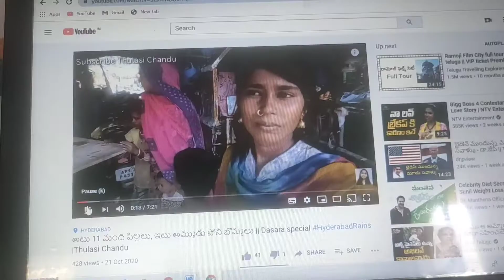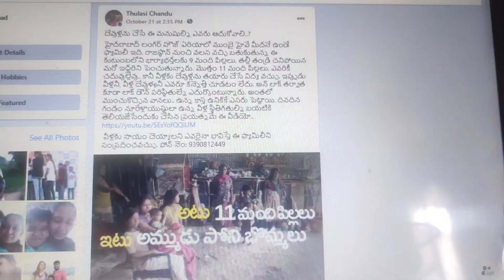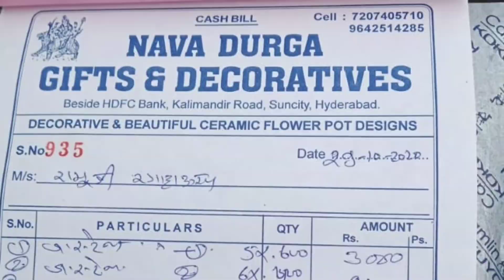మన యూ ట్యూబ్ ఛానెల్ ద్వారా లేచి నిలబడ్డ కుటుంబం ఇది| Success story of our You Tube channel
This is a big success to our You tube Channel, we made it possible that a Rajasthani Family stands on their own feet after posted their story here in our Channel.
20 ఏళ్ల క్రితం రాజస్థాన్ నుంచి హైదరాబాద్ వలస వచ్చిన రాము, శోభ దంపతులు.. దిష్టిబొమ్మలు, దేవుడి విగ్రహాలు అమ్ముకొని 11 మంది పిల్లల్ని సాకుతున్నారు. కరోనా లాక్ డౌన్ వల్ల వీళ్ల వ్యాపారం పూర్తిగా ఆగిపోయింది. రోజూ వేల రూపాయల వ్యాపారం చేసే వీళ్లు.. ఒక్క రూపాయి కళ్ల చూడకుండా నెలలపాటు గడిపారు. ఇంటి నిండా ఉన్న చిన్నచిన్న పిల్లలను పస్తులు పడుకోబెట్టారు. లంగర్ హౌజ్ బాపూ ఘాట్లో ముంబై హైవేను ఆనుకొని వీళ్లుండే గుడారం లాంటి ఇంటికి. పది వేల రూపాయల అద్దె. అద్దె కట్టకపోవడంతో యజమాని ఖాళీ చేయమన్నాడు. అదే సమయంలో హైదరాబాద్¬పై వర్షం పగబట్టింది.. ఉన్న ఇల్లు నిలువునా కూలిపోయింది.. వినాయకచవితికి అమ్ముడుపోని విగ్రహాలు సహా.. ఉన్న చాలా విగ్రహాలు తునాతునకలయ్యాయి... దుకాణంలో బొమ్మలకంటే ఎక్కువగా.. పేదరికాన్ని కప్పుకున్న పిల్లలే కనిపిస్తుండటంతో... ఉన్న కాసిన్ని బొమ్మలూ అమ్ముడుపోని పరిస్థితి. ఇదీ.. వీళ్ల పరిస్థితి ఆదుకోండీ అంటూ.. మన ఈ చిన్న యూ ట్యూబ్ ఛానెల్లో పెట్టిన వీడియో చాలా మందిని వెంటనే కదిలించింది.